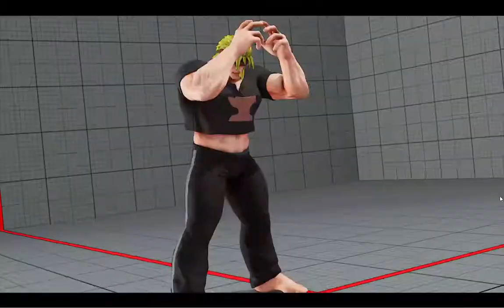【SFV】【SFRePlayer】Suzuka01074（RYU LP21086）VS GunMaru（ALEX LP528224）【39578】